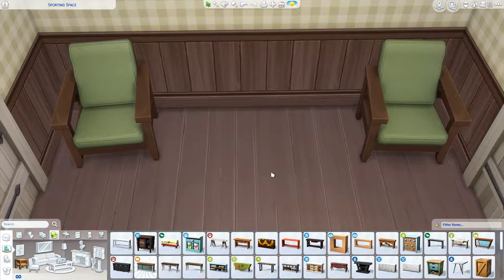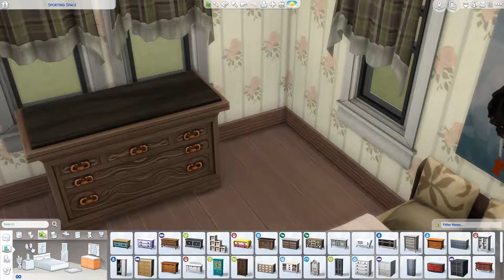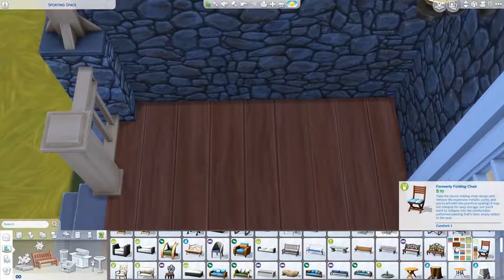Greta Part 2 - The Sims 4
[Upload Schedule]
Tuesday: Not So Berry LP
Wednesday: Speed build
Friday: Not So Berry LP
Saturday: Speed build
Sunday: CAS / Fixer Upper / Speed build